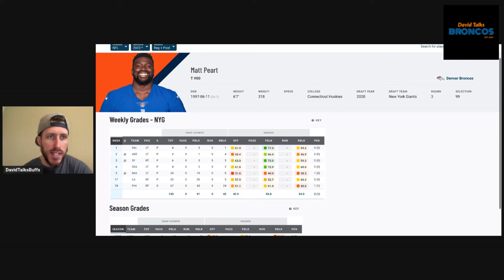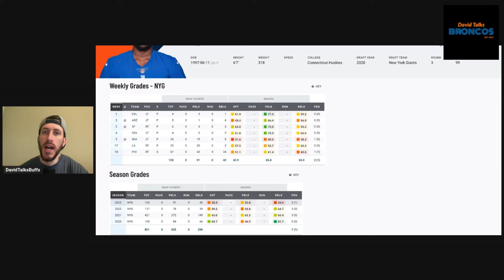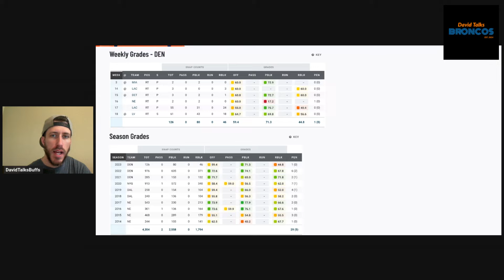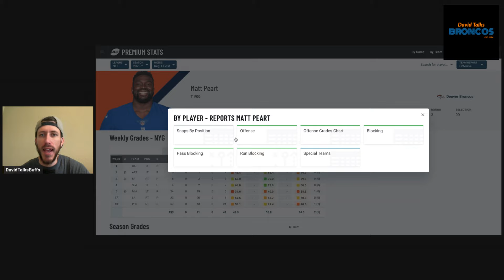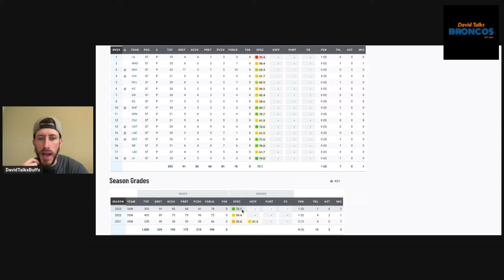Matt Peart NEW Swing Tackle? Strnad Returns as a Special Teamer! | Denver Broncos News Today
The Broncos announced the signing of Tackle Matt Peart and Justin Strnad. I hope the broncos draft a tackle. I thought Cam Fleming was a good swing.

David Talks Broncos is your source for daily coverage and content of the Denver Broncos from the perspective of a life-long die-hard Broncos fan! I will break down players, film, NFL draft, NFL news and anything else related to our beloved Denver Broncos. Go Broncos!